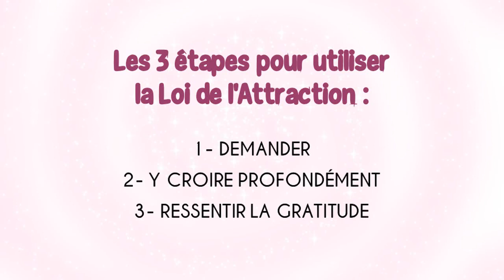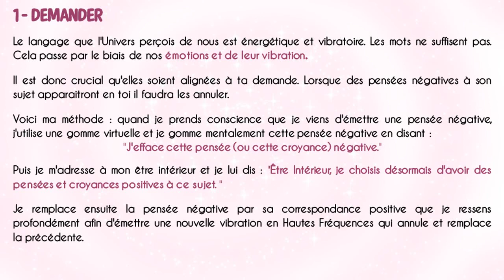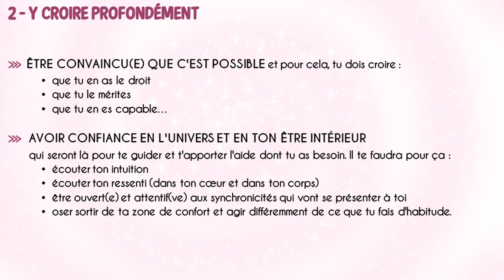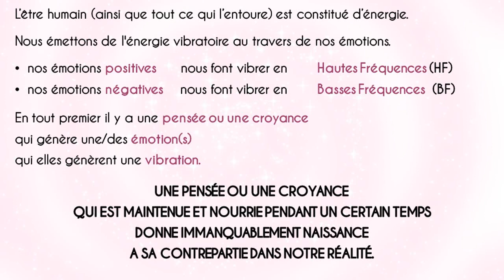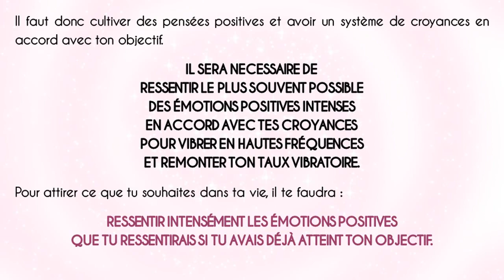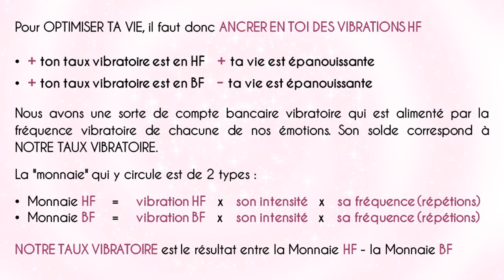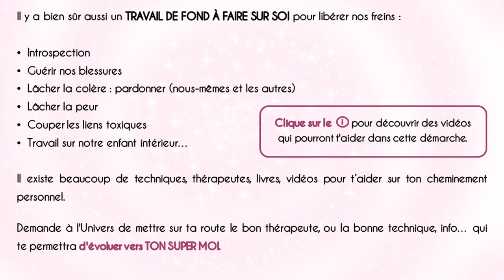LES 3 CLES POUR BIEN UTILISER LA LOI D'ATTRACTION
Pourquoi la Loi de l'Attraction ne fonctionne pas ?
Découvre les 3 clés 🔑 essentielles pour utiliser efficacement cette Loi Universelle pour transformer ta perspective et pour attirer le positif dans ta vie et manifester tes désirs les plus profonds.

Outils et techniques de développement :

personnel
émotionnel
et spirituel.

CHAPITRES DE LA VIDÉO :

0:00 - Intro
0:16 - Clé n° 1
1:24 - Clé n° 2
2:08 - Clé n° 3
3:00 - Comment ça fonctionne ?